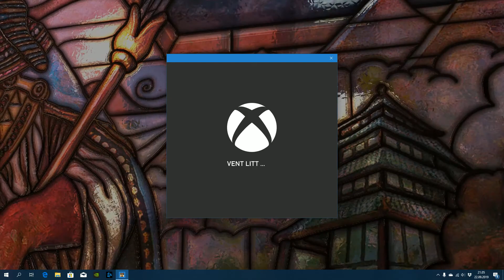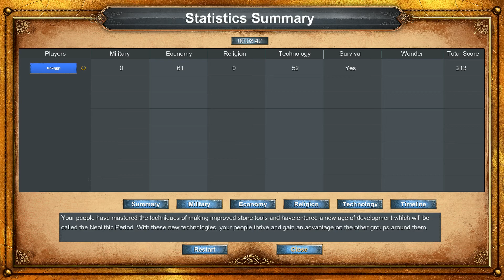Age of Empires: Definitive edition (Første 25 min) (PC)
Første 25 min av: Age of Empires: Definitive edition.

Dette er en av de store "realtime" strategi spilla der ute. Og spillet som kickstarta det for meg i denne sjangeren.

Karakter: 8,9/10